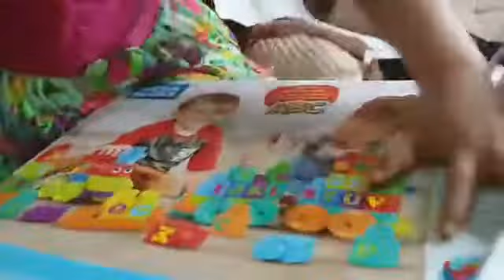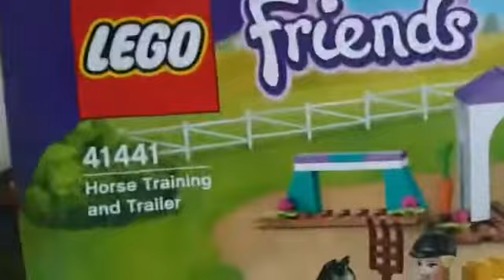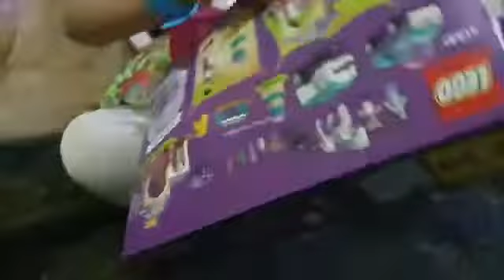RAEEYAT’S 6th BIRTHDAY || CELEBRATING || HAPPY BIRTHDAY 🥳